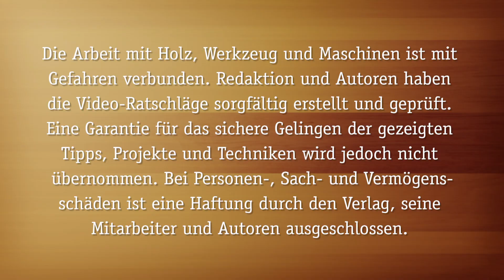Viel mehr als nur Kreise: Der Zirkel als Werkstatthelfer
Der Zirkel ist ein äußerst vielseitiges Werkzeug: Neben dem Kreisezeichen kann er zum Beispiel zum schnellen Messen, Übertragen von fixen Maßen und genauen Streckenteilen eingesetzt werden. Das ist einfacher als gedacht - und HolzWerkenTV zeigt, wie es geht.

Kapitel:
0:00 Zirkel – verschiedene Modelle
2:05 Wie man eine Strecke halbiert
3:18 Strecken beliebig aufteilen
5:36 Strecken abnehmen und übertragen
6:34 Dreieck konstruieren
8:42 Kreisbogen – Rundungen an Bauteilen
Im Buch "HolzWerken - Die besten Tipps und Tricks finden Sie weitere Tipps für die Werkstatt, hier erhältlich

Weiteres Werkstattwissen in dieser Ausgabe:

- Verbindungen Teil 20: Zierzinkung
- Markierung mit System: Tischlerdreieck
- Stabile Helfer: Materialkunde für den Vorrichtungsbau
- Kein Kabel, viele Neuerungen: Oberfräse von DeWalt im Test
- Holz im Außenbereich: Serie Teil 2 – Konstruktiver Holzschutz
- Schärfen: Komplettpaket für scharfe Drechseleisen
- Spannen ohne Backenwechsel: Vakuum-Drechselfutter im Eigenbau